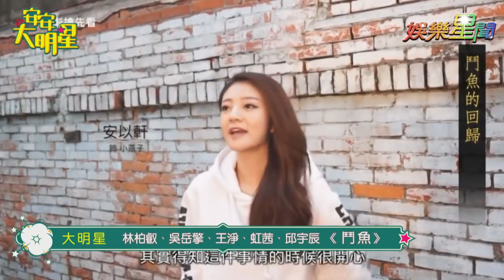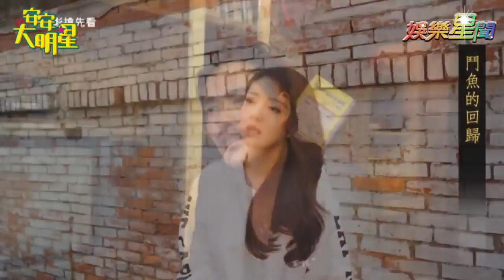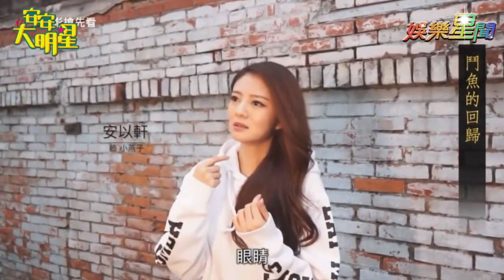【經典重現】《鬥魚》演員群來啦！你也二刷了嗎｜安安大明星完整版